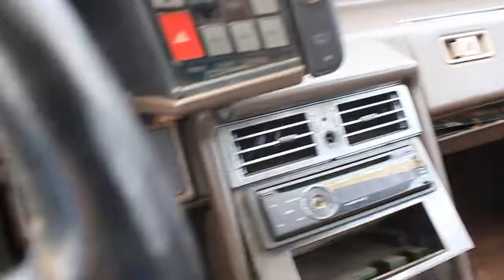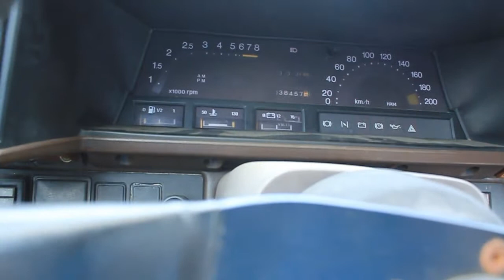The Mazda Cosmo RB20DET swapped Drift machine project "sidewinder" part 2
CORRECTION: The R32 GTR has an RB26DETT engine. Which is almost the same engine as the RB20DEET but has a higher displacement and one extra turbo

Part 2 of my Mazda cosmo drift build. Maybe i'll try to show some actual drifting footage on a later video if i can find a suitable parking lot

The Cosmo is a collector's item. It's a very rare car. It's a 2 door sports coupe that originally came with a rotary engine. Mine though has been swapped with an RB20det

RB20DET turbocharged engine
3in straight exhaust
4 wheel disk brakes